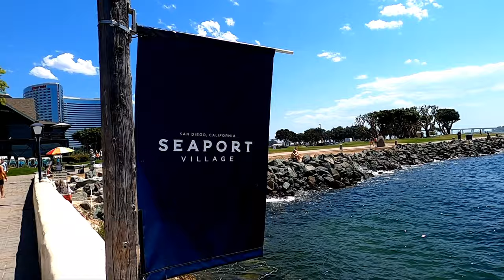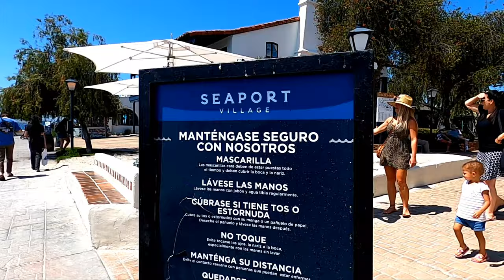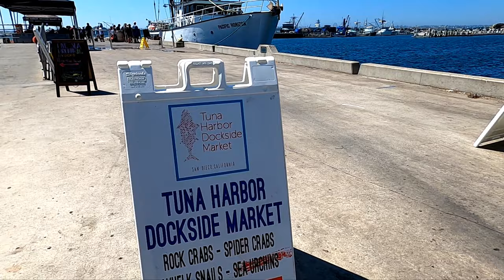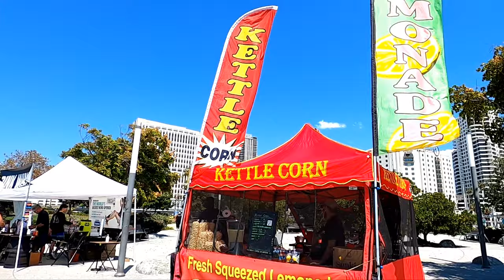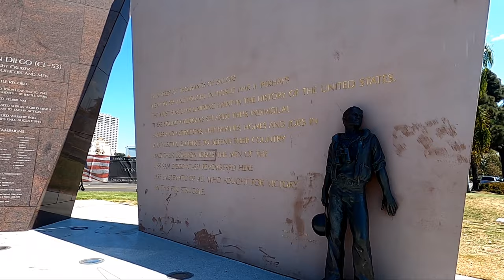[4K] PORT OF SAN DIEGO | WALKING TOUR SEPTEMBER 2020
📍The Port of San Diego is a self-supporting public-benefit corporation established in 1962 by an act of the California State Legislature. It is located on San Diego Bay in southwestern San Diego County, California. In addition to port activities, the Port District controls San Diego Bay and owns and manages the Bay's immediate waterfront under the state's Tidelands Trust.[1]

📍The U.S. Bureau of Transportation Statistics has ranked the Port of San Diego as one of America's top 30 U.S. containership ports[2] bringing in nearly 3 million metric tons (3,000,000 long tons; 3,300,000 short tons) of cargo per year through the Tenth Avenue Marine Terminal and the National City Marine Terminal. Together with the National City Marine Terminal, the Port of San Diego is the primary port of entry for Honda, Fiat, Audi, Mazda, Acura, Isuzu, Volkswagen, Nissan, Mitsubishi Fuso, and Hino Motors into America. The Port holds a 24 1/2-year lease with Dole Food Company bringing in much of the country's banana crop. It is also the third-busiest cruise ship port in California.

📍The Port is governed by a seven-member Board of Port Commissioners. One commissioner each is appointed by the city councils of Chula Vista, Coronado, Imperial Beach and National City, and three commissioners are appointed by the San Diego City Council. The Board establishes policies under which the Port's staff – supervised by the Executive Director – conducts its daily operation.

🎵👇MUSIC USED IN THIS VIDEO🎵👇

⭐Swimming in Blue - Ellery

⭐Better Day - Tina Vonn

⭐Wednesday Night - Nuera